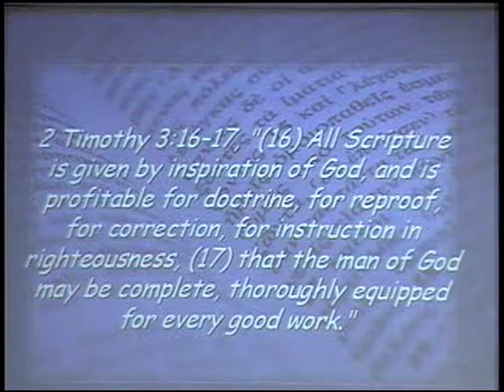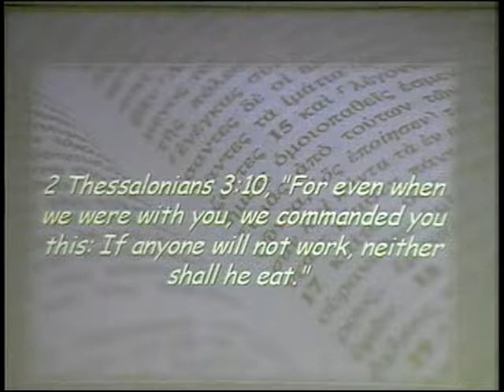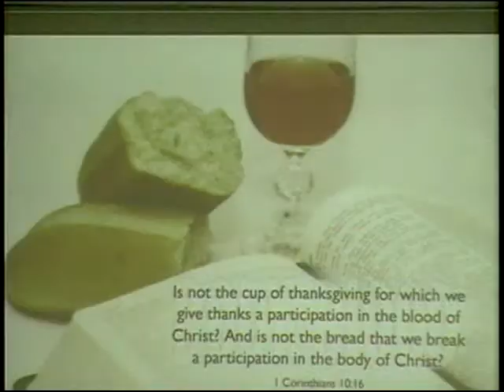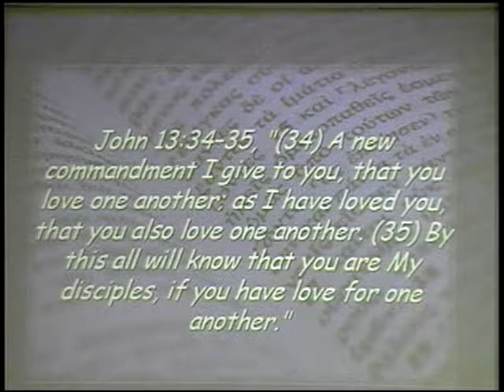Acts 2:40-47 ~ What A Church Ought to Be ~ June 03, 2018